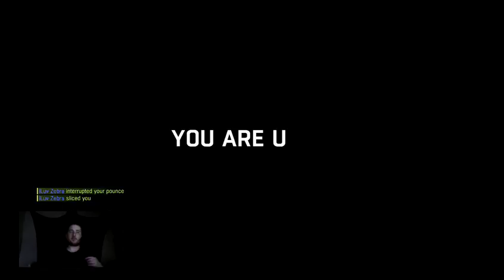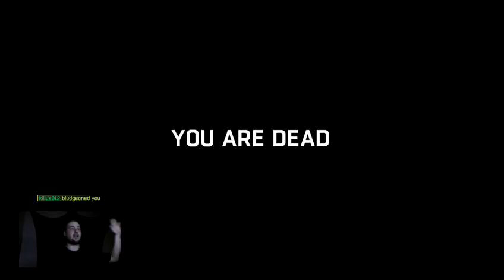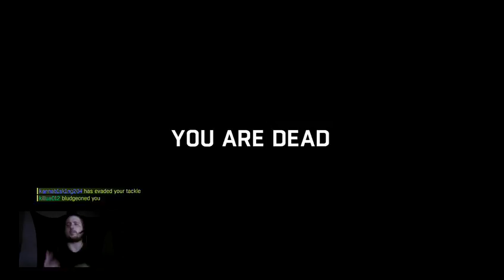Night Invasions #68 | BTZM | Running From XxMr ButtBurn Xx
Old town is a dangerous place. They should Rename it to Rain Death City. Because I am Being Chased down by xXMr ButtBurn Xx and Buckshot is there too. and even more. So even though these humans ran me out of the city we try our hand at the Countryside in Tonight Night Invasions. Our Poor Apex Predator is having one heck of a night. Night Hunters Get out there and Eat Some Face!